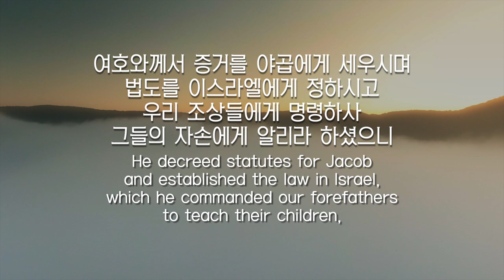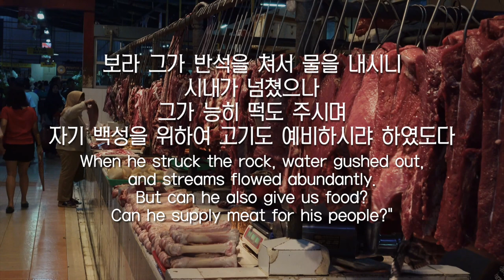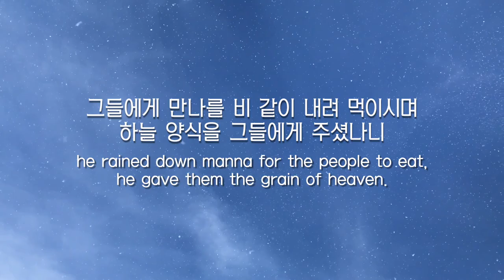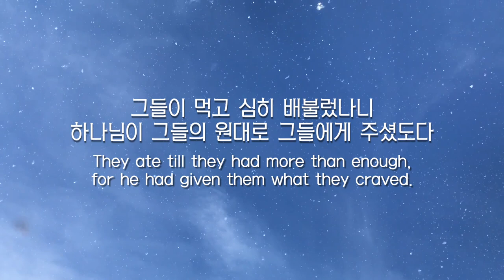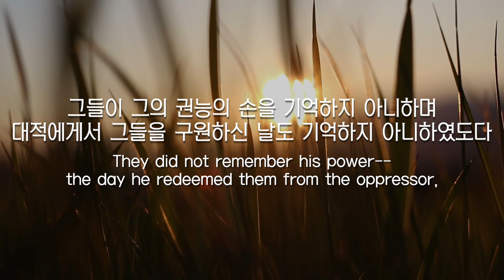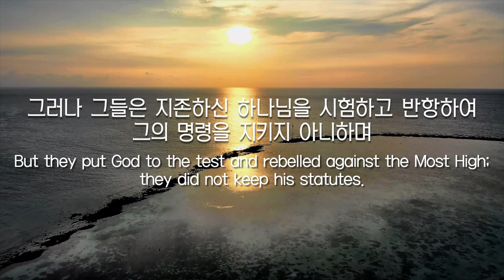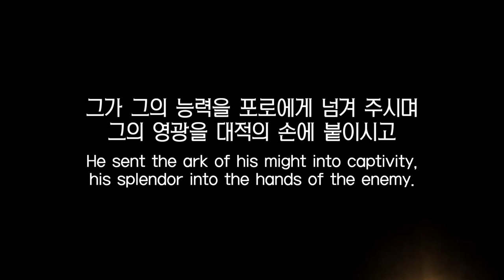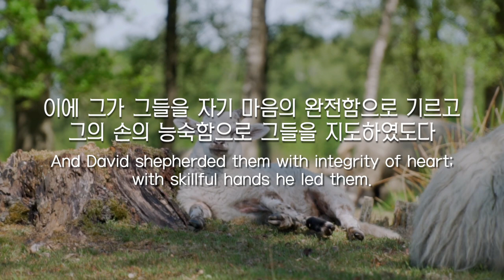파이프오르간 연주와 함께 듣는 시편 78편 PSALM 78 / Präludium e-Moll G. A.Merkel, Elevation no. 47,48 Dom Paul Benoit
음악 music _  Präludium e-Moll Nr.5, Op.160, Heft.1
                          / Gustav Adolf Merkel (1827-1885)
                    _  Elevation no. 47,48
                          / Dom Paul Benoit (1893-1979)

Instagram.com/hayungorgan
Facebook.com/hayungorgan